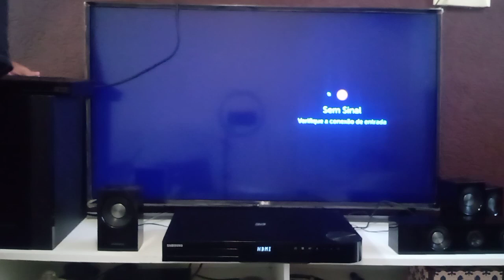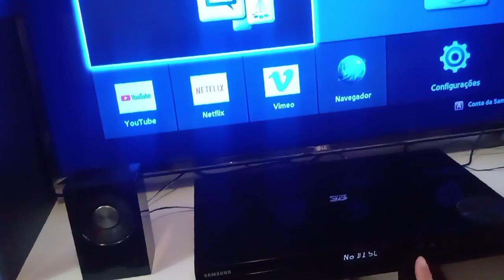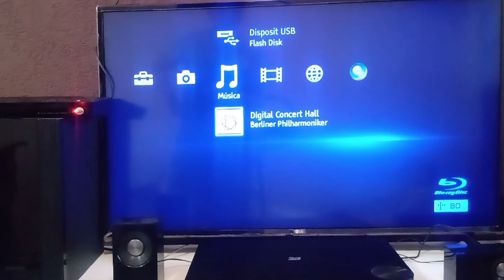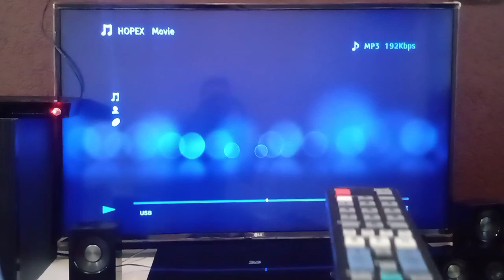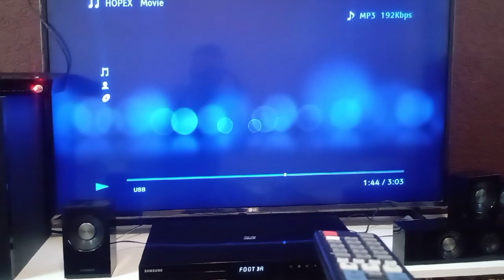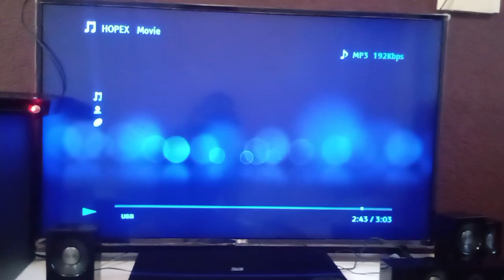Conectando Blu-Ray na entrada HDMI do Home Theater Samsung HT-F5500k